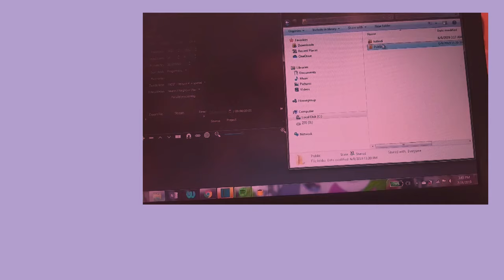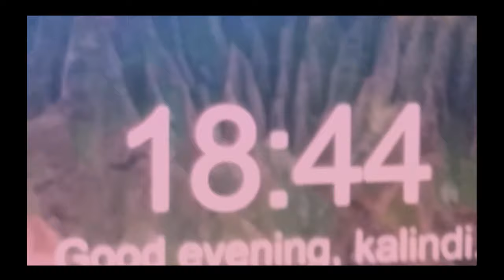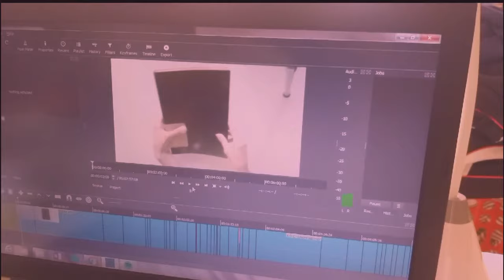a weekend in my life | kalindi vlogs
this week's video is a little different from my usual content. i vlogged a weekend in my life. side note: mcdonalds sponsor me pls